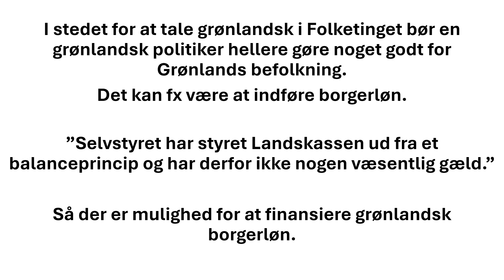At indføre borgerløn på Grønland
Det er muligt at indføre grønlandsk borgerløn